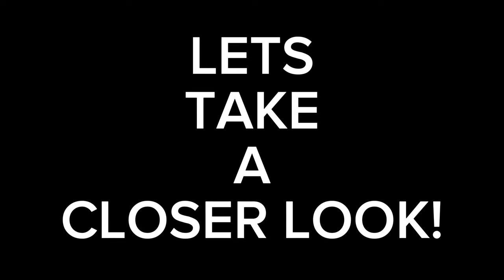Nick Sanchez vs. Matt Crafton: WHO WAS AT FAULT??????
A fight broke out post race today at Talladega Superspeedway in which Matt Crafton sucker punched Nick Sanchez due to a wreck that took place earlier after the two made contact. This video analyzes the incident to see just who is at fault for the whole ordeal.

Video: Frontstretch, NBC Sports
Picture: Steven Taranto